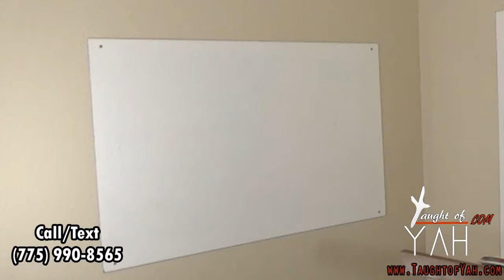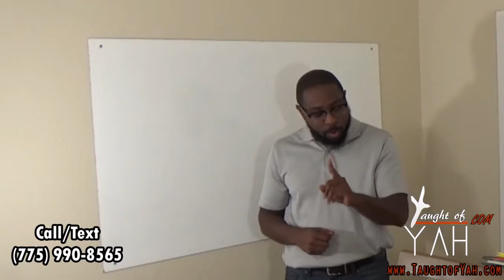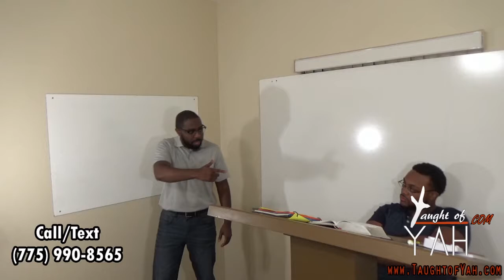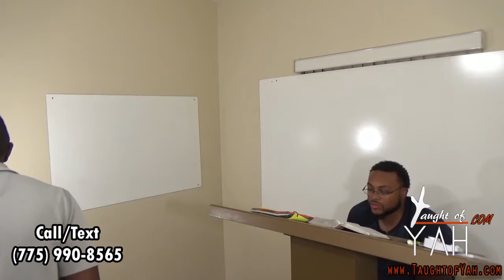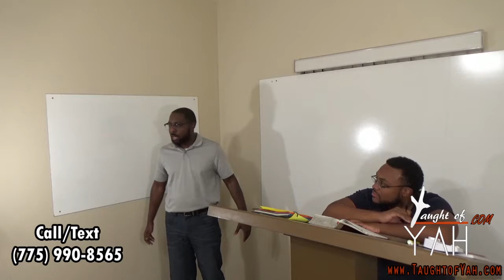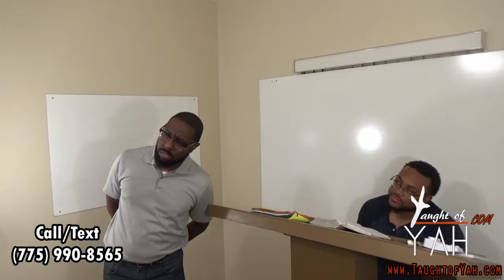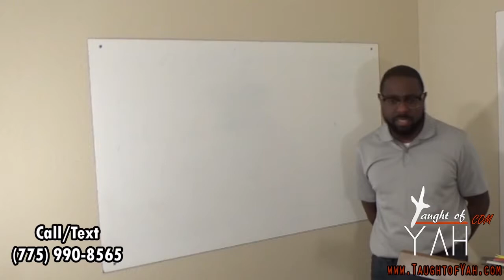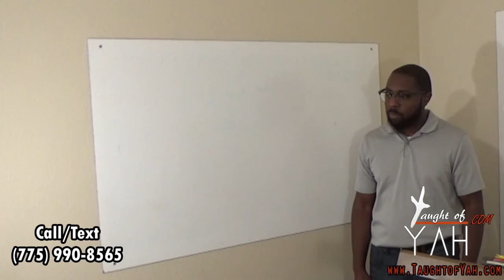When Ye See The Ark Of The Covenant Of Yahuah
The reading for this Sabbath: Matthew 20:1-16 // Romans 14:5-6 // Joshua 3:1-5 // Joshua 4:14-24 // Joshua 5:1-2 //Exodus 4:24-26 // Joshua 5:2-15 // Revelation 11:15-19 // John 1:1-14 // Deuteronomy 31:24:26 // Joshua 3:4-17 // Mark 1:9 // John 20:11-17 // Acts 1:3-9